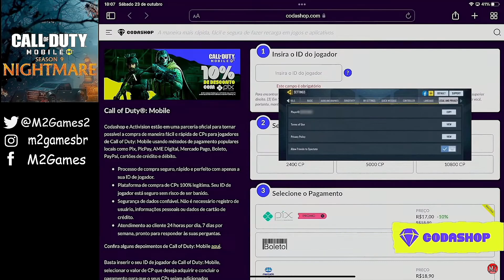CALL OF DUTY MOBILE - NOVO EVENTO MONTAGEM DE ARSENAL (CRIE A SUA PRÓPRIA ROLETA)